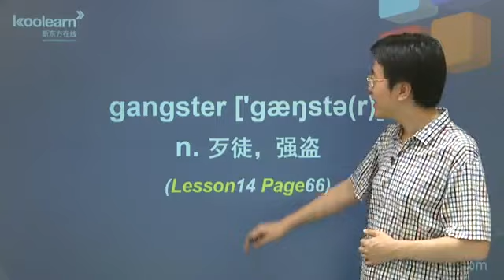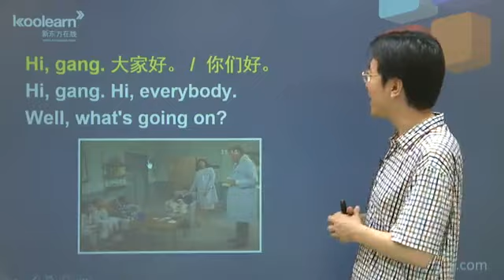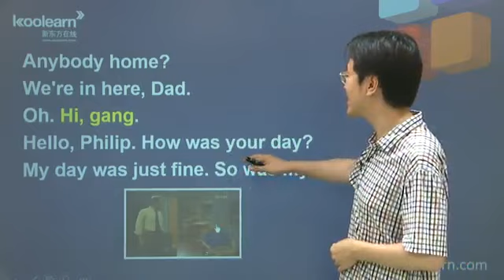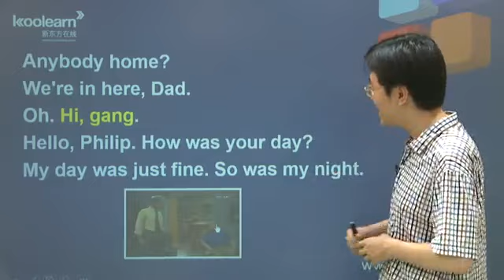2014 nec3 chbl zdc 56